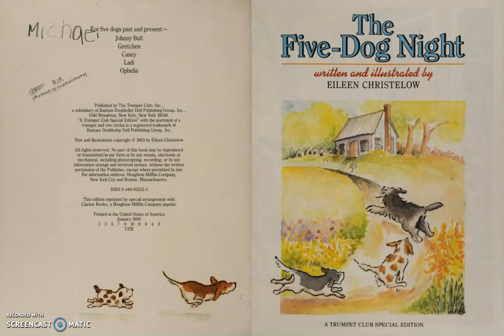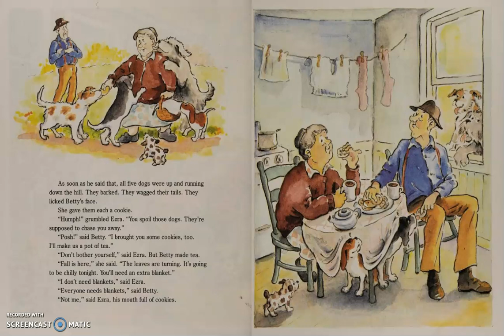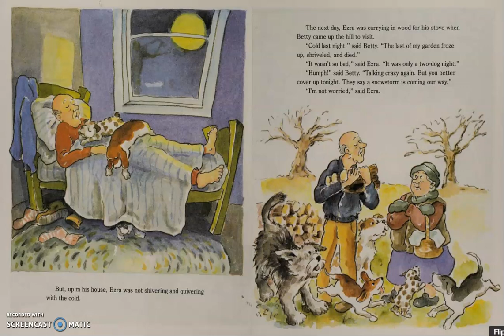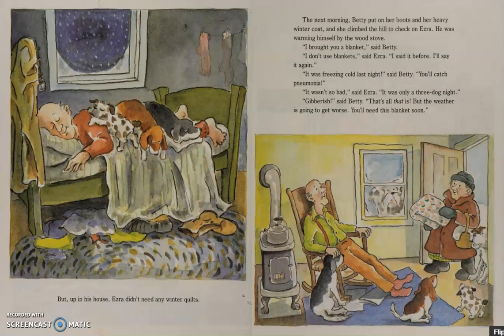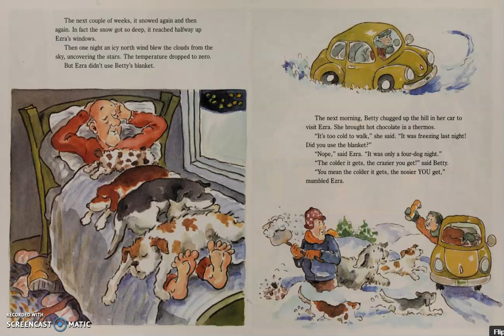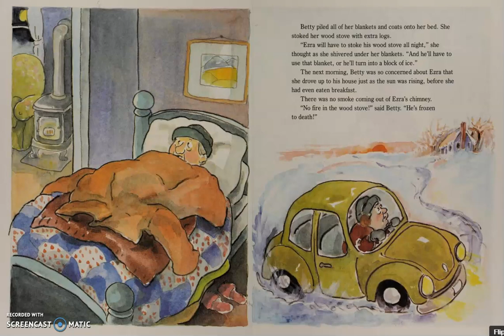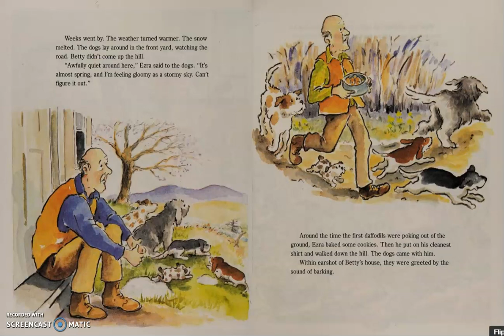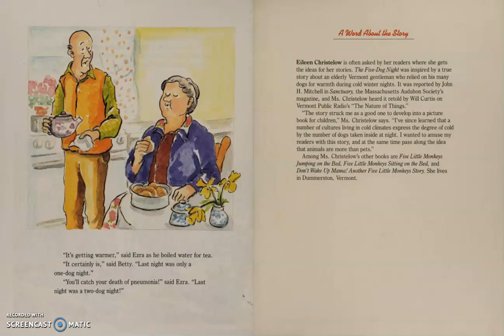The Five Dog Night